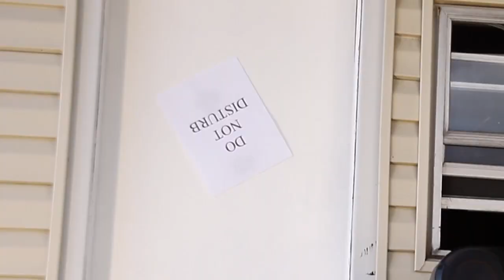David Homyk- Summer State of Mind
Official music video for "Summer State of Mind" by David Homyk, directed by Joshua Rossy, edited by Andy Greenblatt for Green Optic Films.